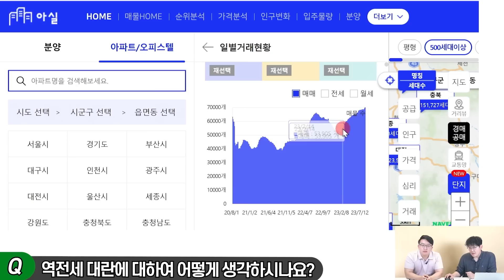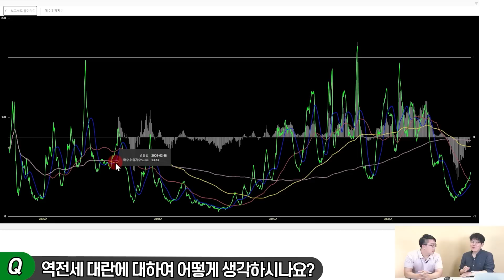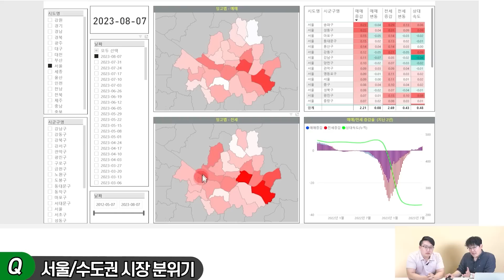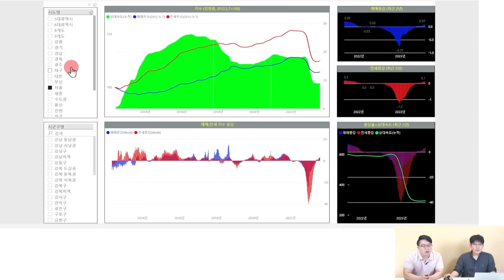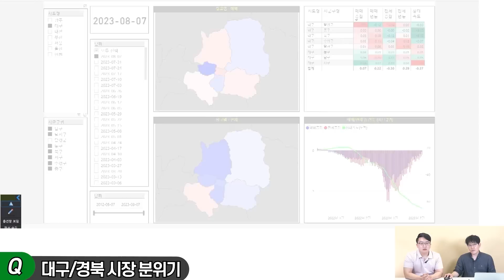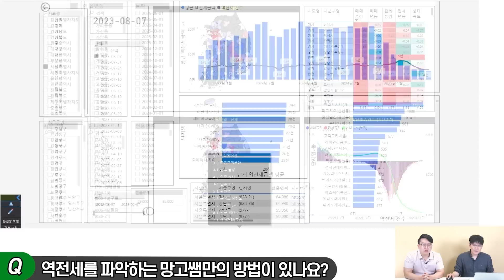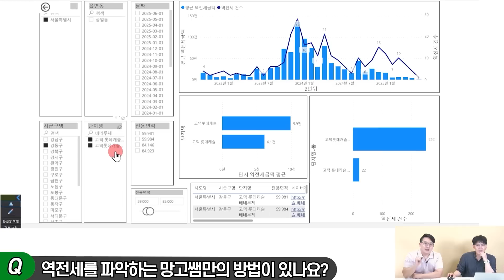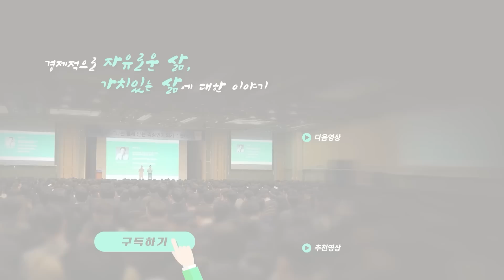올해 초부터 계속 말씀드렸어요. 앞으로 이렇게 됩니다 (망고쌤 풀버전)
00:00 인사
00:37 현재 시장은 이런 상황입니다
09:08 중국발 위기론에 대한 의견
14:47 대출 축소에 대한 의견
21:26 앞으로 나올 수 있는 정책들

23:35 역전세 관련 팩트체크 (f. "엄마는 옵니다")
32:21 향후 월세수요→매매수요로 전환될 수 있는 이유 (실수요+주택금융)
35:42 역전세 관련 팩트체크 (신규vs갱신계약)
37:12 금리&수급의 논리를 고려한 향후 전세시장

44:57 서울/경기/인천 시장 분위기
53:33 대전/충청/세종 시장 분위기
57:05 부산/울산/경남 시장 분위기
59:03 대구 시장 분위기
1:04:03 총평

1:05:23 모든 포지션의 기본적 방향
1:11:14 무주택자 내집마련 전략
1:14:43 1주택자 갈아타기 전략
1:27:21 다주택자 투자 전략